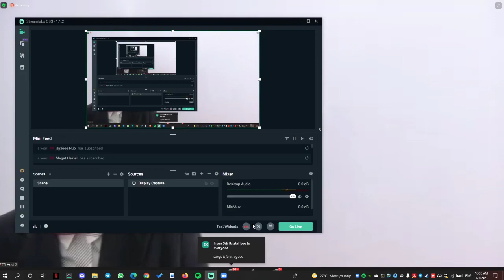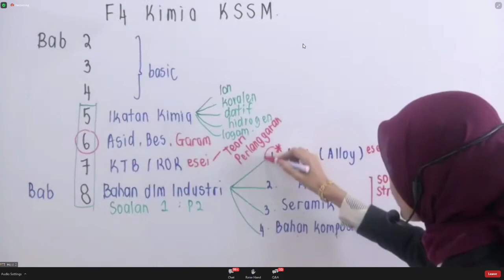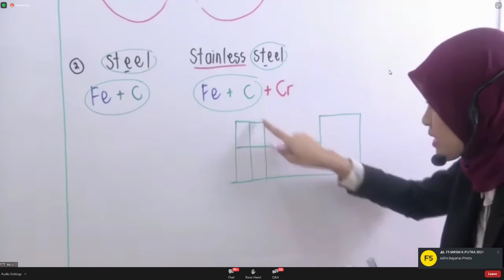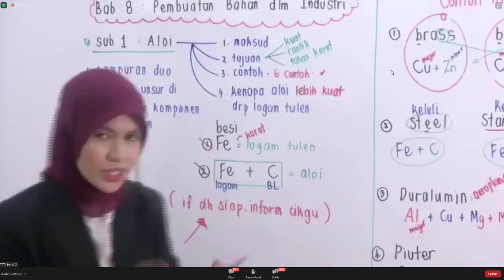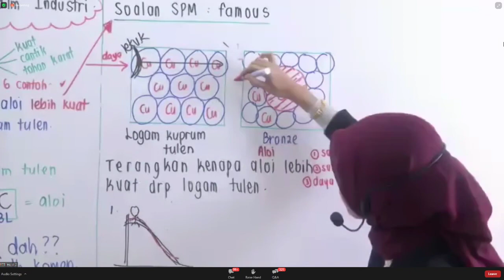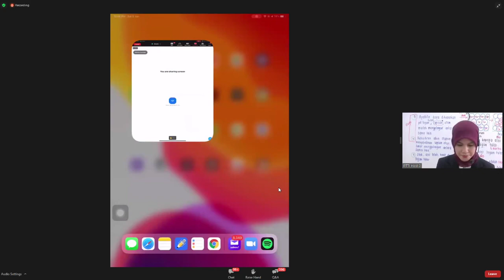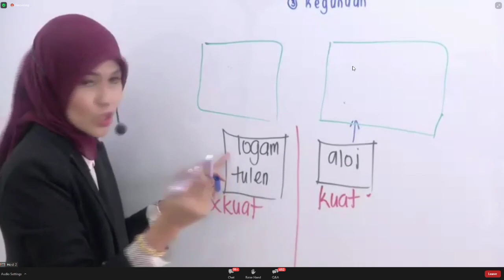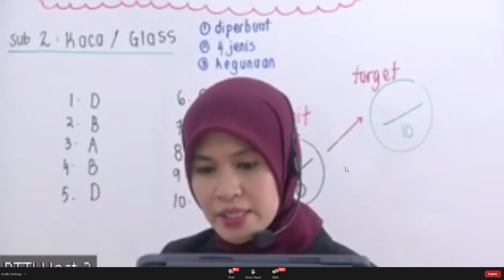CHEMISTRY - Manufactured Substances In Industry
PTTI